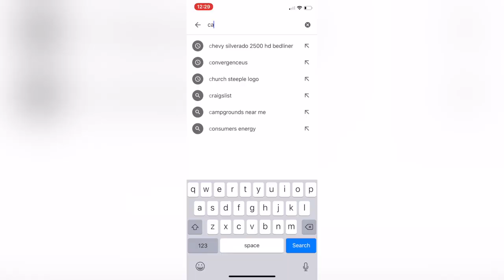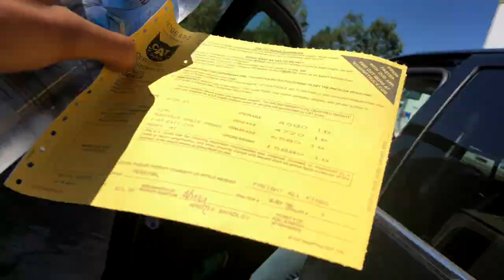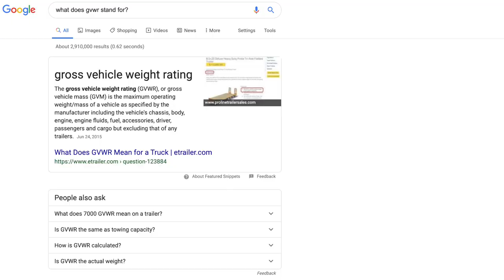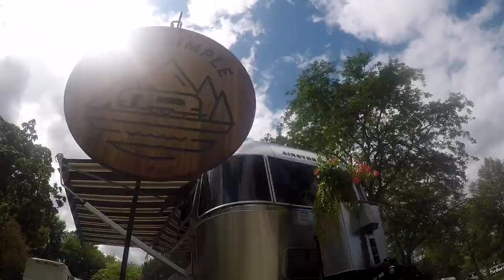🤷‍♀️ WE WEIGH HOW MUCH?! -- Weighing our Airstream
How much does our Airstream weigh? We hitch up, head out with our cats, and stop by a CAT Scale to find out!

The only problem is we don't know what the numbers mean. Is the Trailer Axle the same as the Airstream weight? How close are we to the GVWR? And what exactly does the "R" stand for? Luckily Patrick Botticelli and our friends at Airstream Addicts are here to help!